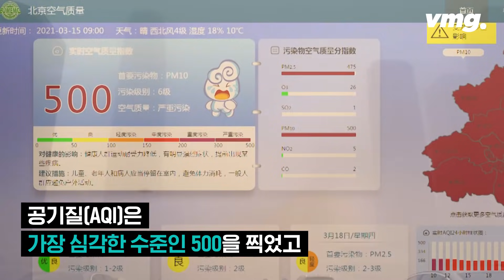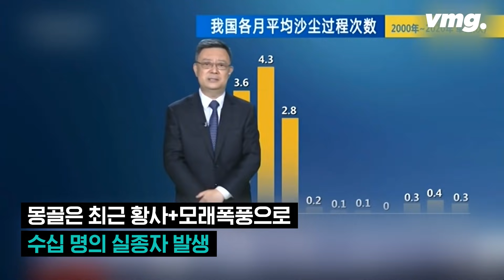화성인 줄…중국 덮친 최악의 황사 / 비디오머그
중국에서 10년 만에 최악으로 기록된 대규모 황사가 오늘(16일) 한반도를 덮치면서 건강관리에도 비상이 걸렸습니다.

어제(15일) 황사로 누런 장막에 덮였던 중국 베이징은 대기오염 수준이 최악인 '심각한 오염'(AQI 301∼500) 수준이었습니다.

황사와 미세먼지가 심할 때는 되도록 외출을 삼가는 게 최선이지만, 부득이하게 바깥 활동을 해야 한다면 마스크를 착용해야 합니다.

코로나19 유행으로 마스크 착용이 일상이 됐지만, 황사와 미세먼지를 막기 위해서는 비말 차단 마스크나 천 마스크 대신 KF80 이상의 보건용 마스크를 착용하는 게 좋습니다.